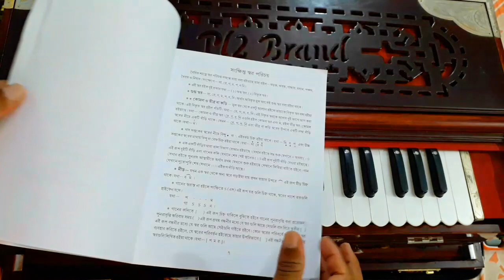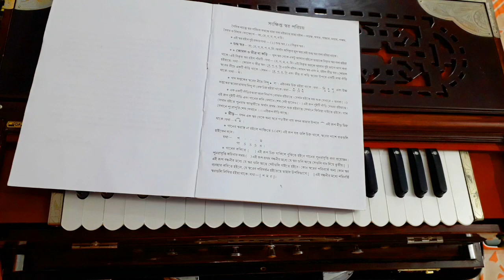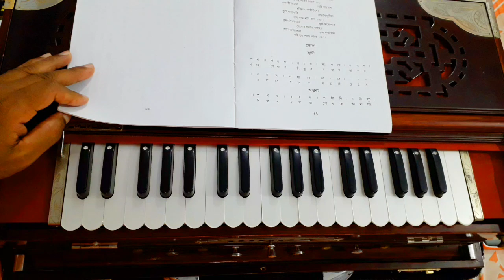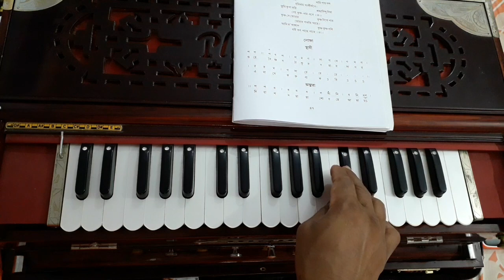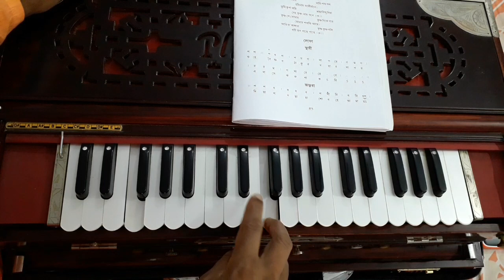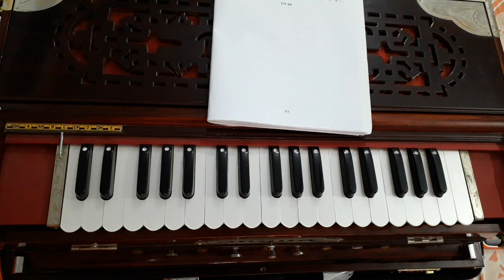Goudya Bhajan Teach Part-10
Bhagbat Kirtan Das